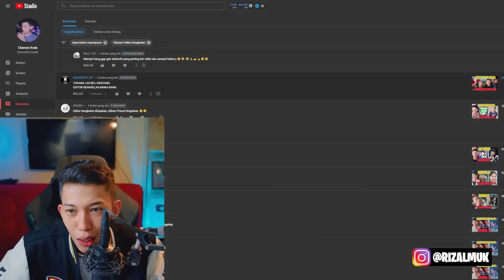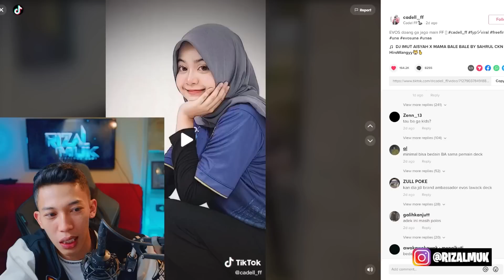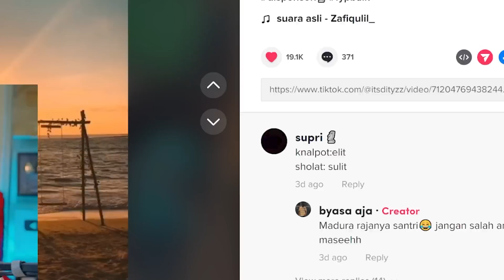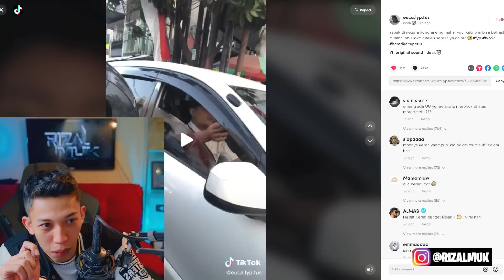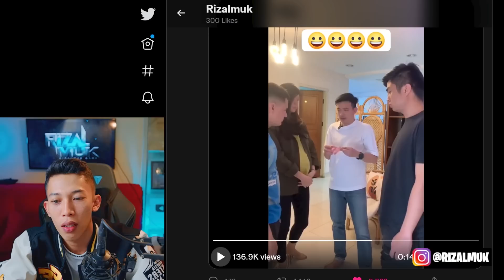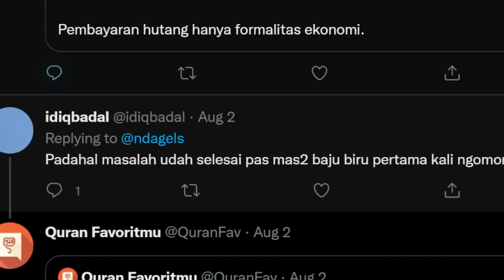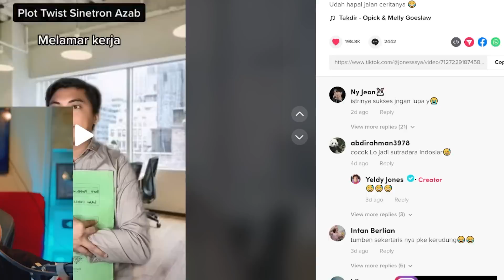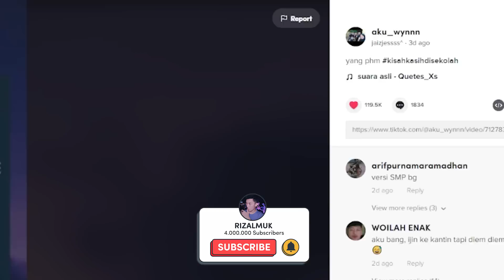ASTAGA ANAK EPEP LAGI TUMAN